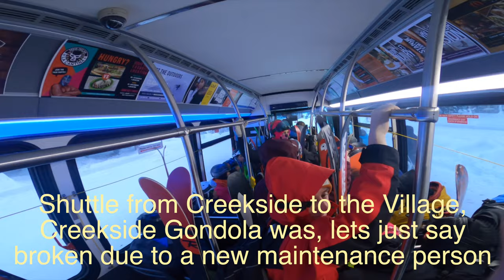40cm + Super Powder Day on Blackcomb Take 1 Lets go Skiing onecutmedia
Super Powder Day on Blackcomb  Take 1

Well this just kinda happened because of the Creekside Gondola Maintenance Fail.

We ended up on a supposed shuttle bus that was supposed to be direct from Creekside to the Village, but the driver did the full route??

Lots of angry people but not me,  just a little pissed is all.

We got to the village and I said Blacky?  Rob was yes, Sid and Jon were no, Well they got screwed over because all of Whistler was on Stand by.

This is just the first bit of the day.  Supper Sketchy coming up soon. Oh then there was Jan 17th on Whistler,  Might be a video blast coming up this weekend ;)

Check it out, I think I have a couple of plans on there for everyone?

Zenfolio to purchase my photos